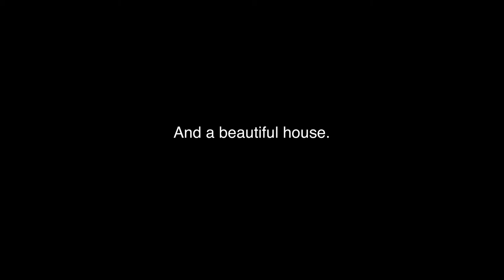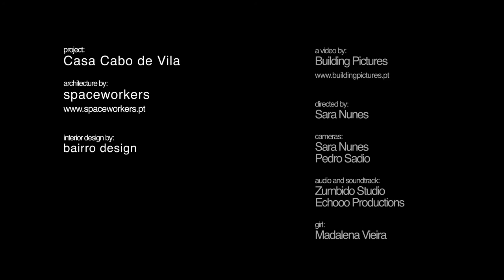Cabo de Vila (spaceworkers)